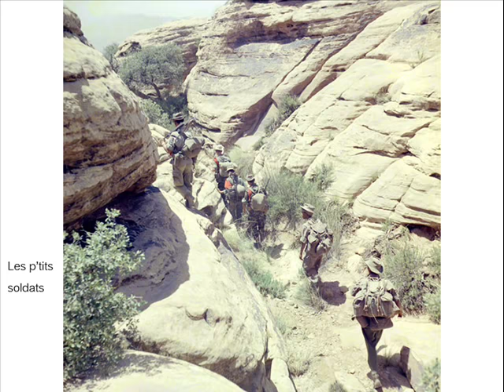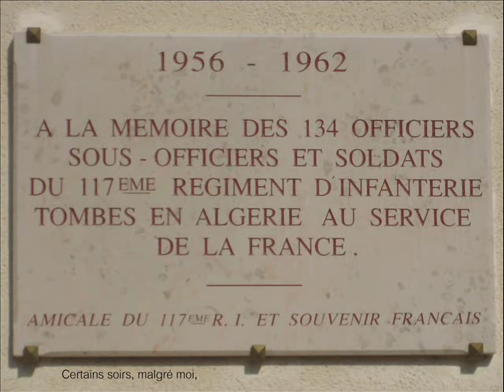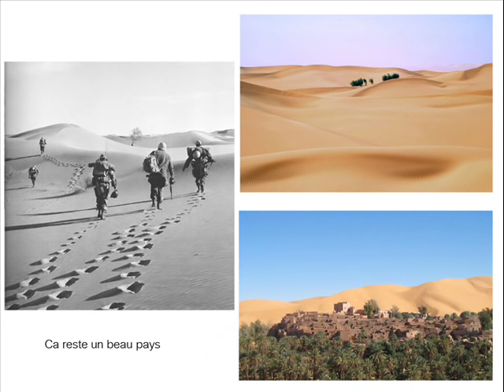L'Algérie - Serge Lama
Bon gré, mal gré,  environ deux millions de soldats métropolitains servirent en Algérie entre 1954 et 1962.

Chronologie
1er novembre 1954  Toussaint rouge
1955    Massacres du Constantinois
1956           Les appelés du contingent sont sollicités à partir de 1956 :
Plus de 400 000 hommes sous les drapeaux assurent éducation, pacification, opérations, surveillance.
1957    Bataille d'Alger
13 mai 1958  Émeute à Alger, risque de guerre civile en France, appel à de Gaulle
5 octobre 1958  Proclamation de la V° république
Septembre 1959  Ch. de Gaulle proclame le droit des peuples à l'autodétermination
Janvier 1960  Les européens se sentent trahis, semaine des barricades,
Avril 1961   Les militaires se sentent trahis, putsch des généraux
19 mars 1962  Accords d'Evian
5 juillet 1962  Indépendance de l'Algérie
Juillet-décembre 1962  Massacres, exode des pieds-noirs, extermination des harkis

Les victimes
Militaires sous le drapeau français 28 500  tués ou disparus
Civils européens            6 700  tués ou disparus
Les pertes de la population algérienne sont très difficiles à évaluer. Les historiens sont plus ou moins d'accord sur les chiffres suivants :
Civils algériens et FLN  300 000
Harkis             80 000
Sans compter les victimes des conflits frontaliers, des attentats terroristes OAS et FLN et des règlements de compte.
Au total, environ 450 000 morts